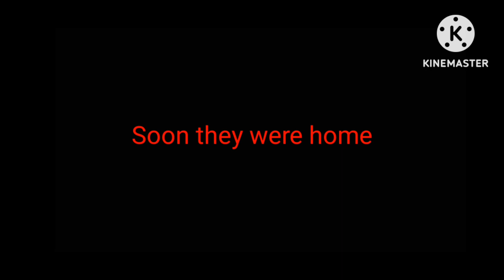How i met the Aftons Teaser